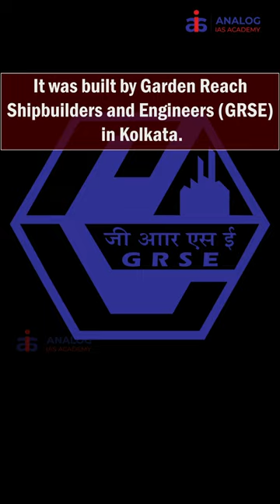Reel 6: Launch of INS ANDROTH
The INSAndroth was recently launched in Kolkata.

The INSAndroth is the second in a series of eight Anti-Submarine Warfare Shallow Water Crafts (ASW SWC).
INS Androth was named after the largest and longest island known as Androth Island, in the Lakshadweep.
It was built by Garden Reach Shipbuilders and Engineers (GRSE) in Kolkata.
The primary role of INS Androth is to conduct anti-submarine operations in coastal waters, low intensity maritime operations, and mine laying operations.